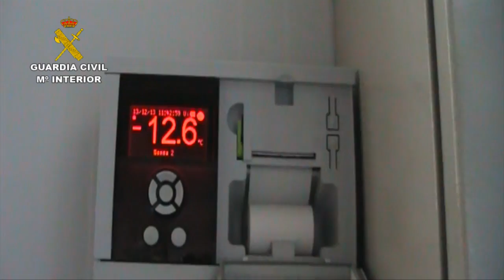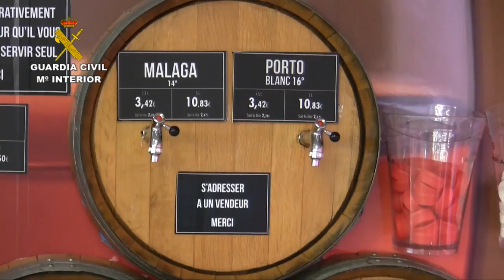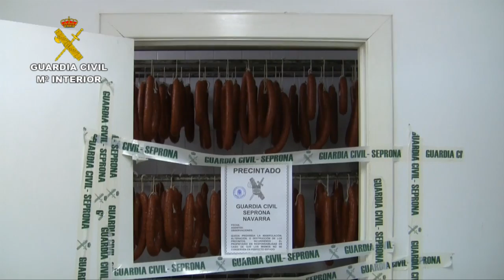Operación Opson. Operaciones de la Guardia Civil. Nacional, SEPRONA, Policía Judicial.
Campaña de inspecciones de cara al  consumo de Navidad
La Guardia Civil inmoviliza más de 500 toneladas  de alimentos y 400.000 litros de bebidas en una operación para controlar su comercio y distribución ilegal

Se han intervenido productos de consumo habitual en las fiestas navideñas como 17.000 botellas de vodka falsificadas, 3.000 de ron, licores, carne, pescado y marisco

En las 2339 inspecciones llevadas a cabo en locales de venta y distribución de productos alimenticios y establecimientos hosteleros se han denunciado 1663 infracciones administrativas y se ha detenido a 25 personas

Más de 2.000 guardias civiles han participado en la operación Opson, llevada a cabo en todo el territorio nacional para el control de etiquetados, falsificación de denominaciones de origen, productos caducados o en mal estado y otras actividades ilegales en su almacenaje y transporte

19 de diciembre de 2013.- La Guardia Civil ha llevado a cabo de cara al consumo de Navidad una operación de alta intensidad donde han participado más de 2000 agentes de diferentes especialidades en coordinación con la Agencia Española de Seguridad Alimentaria y las Consejerías de Sanidad de las Comunidades Autónomas.
Se han constituido diferentes equipos mixtos que  han realizado más de 2000 inspecciones en todo el territorio nacional para el control del comercio y distribución ilegal de productos alimenticios, en la que se han intervenido e inmovilizado más de 500 toneladas de alimentos y 400.000 litros de bebidas, abarcando todo tipo de  productos de consumo habitual en estas fiestas, como cavas, licores, mariscos, pescado y carne.
El objetivo principal ha sido detectar actividades irregulares en unas fechas donde el incremento del consumo provoca la puesta en el mercado de alimentos que no cumplen con los requisitos de seguridad alimentaria,  falsificación de etiquetados y denominaciones de origen, la adulteración y venta de productos caducados o en mal estado, así como el transporte, distribución y almacenaje de alimentos sin control sanitario o sin respetar otros requisitos legales.
Con esta campaña se pretende concienciar a distribuidores y comerciantes de la necesidad de observar el cumplimiento de la normativa nacional y europea en materia de seguridad alimentaria, así como al consumidor para que preste atención a los etiquetados y la calidad de los productos que adquiere.
La denominada operación OPSON, la Guardia Civil ha llevado a cabo 2.339 inspecciones de locales dedicados a la venta de productos alimenticios, establecimientos hosteleros, tiendas y almacenes de alimentación, en los que se han denunciado 1.663 infracciones a la normativa alimentaria marcada por la Unión Europea. También han sido detenidas 25 personas en más de 20 operaciones en distintas provincias españolas con una casuística amplia y llamativa.
Las tres líneas de actuación en las que se ha trabajado se han dirigido a los controles de entrada de productos alimenticios  por parte del Servicio Fiscal; el control del transporte de los mismos por cualquier vía, por parte de las unidades de Seguridad Ciudadana; así como las inspecciones de los establecimientos dedicados al comercio de los productos procedentes de los centros de distribución, en donde han tenido un papel determinante las unidades del SEPRONA.
Las infracciones más comunes que se han detectado son la manipulación o carencia de etiquetados, la manipulación de las fechas de caducidad de los productos, el transporte o manipulación de alimentos sin control sanitario, la venta de pescado inmaduro y la conservación de carne o marisco en almacenes clandestinos sin mantener la cadena de frío o con falta de trazabilidad.
Recomendaciones para el consumidor

- En caso de detectar alguna irregularidad en la fabricación, distribución, comercialización y consumo de productos alimenticios póngase en contacto con la Guardia Civil.
- Consuma en estas fechas en sus establecimientos habituales.
- En caso de dudas sobre el producto pregunte sobre su procedencia y características a los responsables del establecimiento.
- Cuando consuma en establecimientos en los que no suele hacerlo, compruebe que el etiquetado del producto está en alguna lengua oficial de España
- Revise la fecha de caducidad de los productos que compra.
- Desconfíe de precios anormalmente reducidos y que se alejen del coste normal del producto, especialmente cuando se trate de productos de marca o con denominación de origen.
- Si tiene alguna duda puede consultar a la Agencia Española de Seguridad Alimentaria y Nutricional, organismo competente en esta materia.